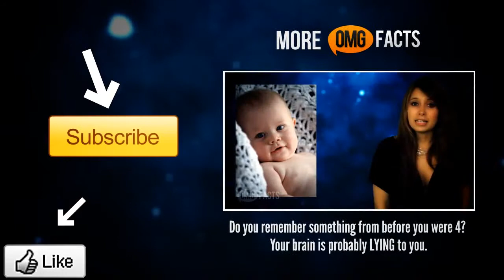What do chicken nuggets and breast implants have in common - Learn here!